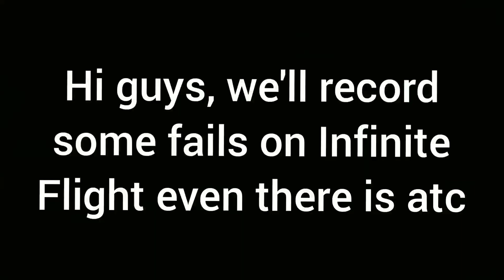Illuminati Confirmed Everywhere on Infinite Flight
I spent some time to record Illuminati and fails on Training Sever in Infinite Flight, and guess what, I got a whole bunch of them, and here are some which are edited for you guys to enjoy . Enjoy!